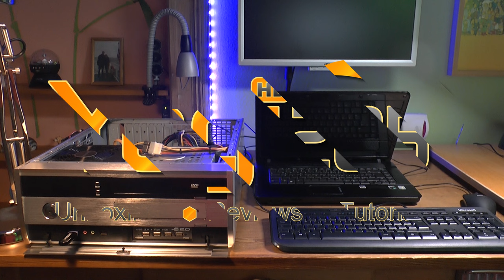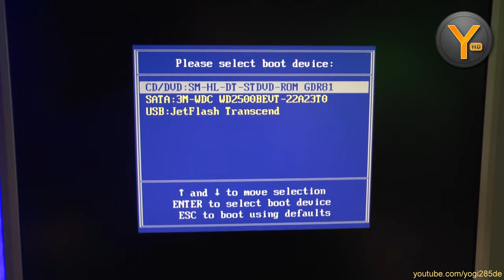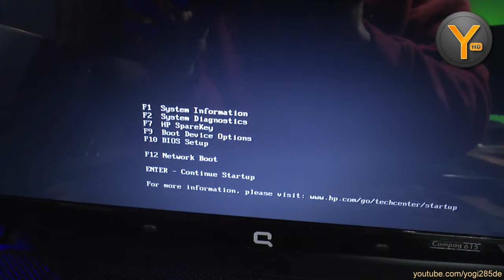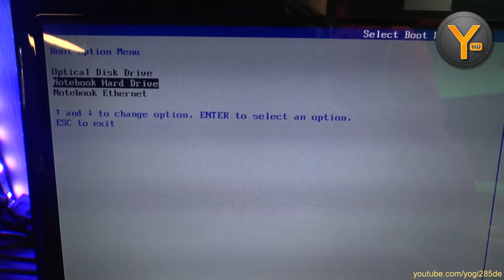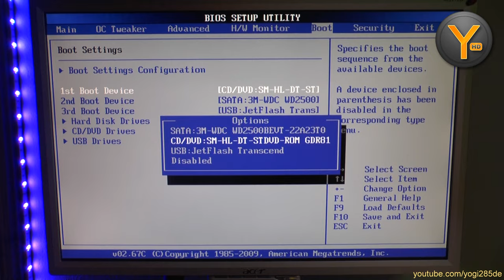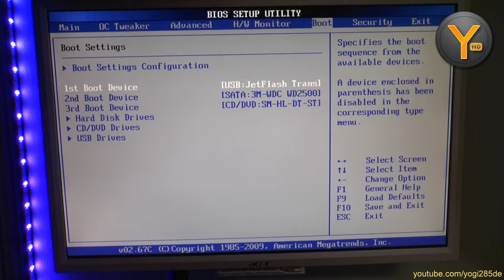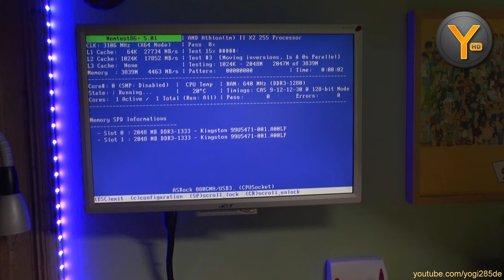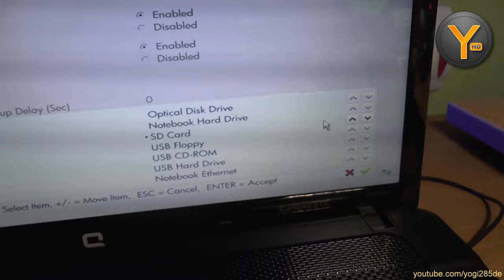Boot-Reihenfolge ändern (PC von CD/DVD/USB starten)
Wenn ihr euren PC z.B. von CD/DVD oder USB-Laufwerken starten möchtet, muss dies vorher entsprechend eingestellt werden. In diesem Video zeige ich euch, wie dies bei verschiedenen PCs bzw Mainboards funktioniert.

PSN / PS3 / GTA5: Yogi285